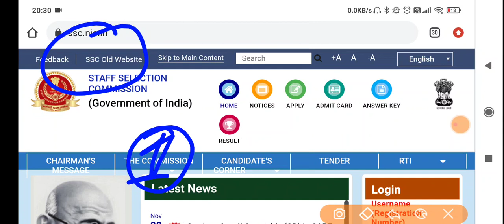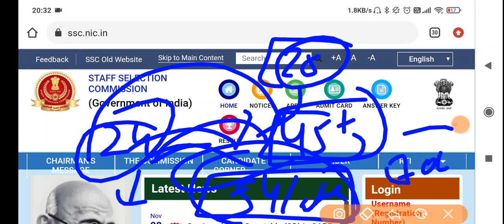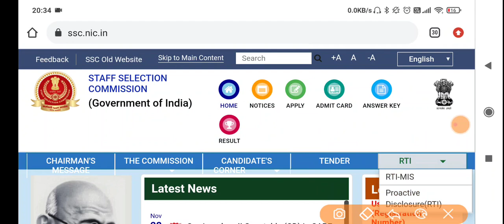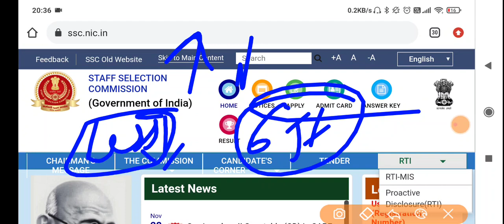SSC GD Big Update ~ Total Form Filled | High Competition, Cut off | Date Extend hogi?? SSC GD 2023 🔥